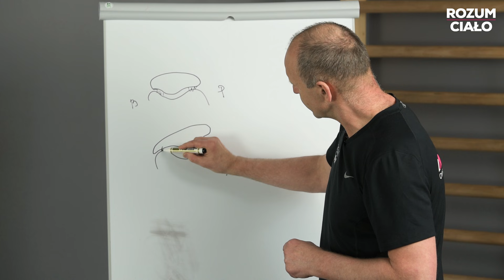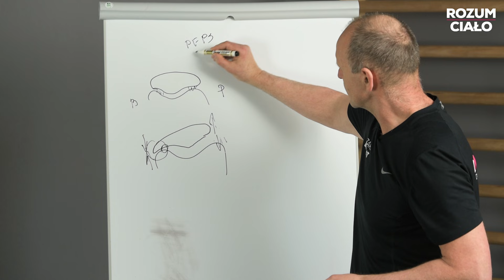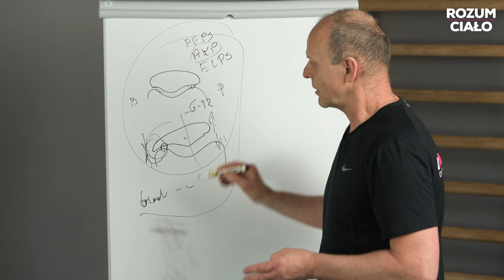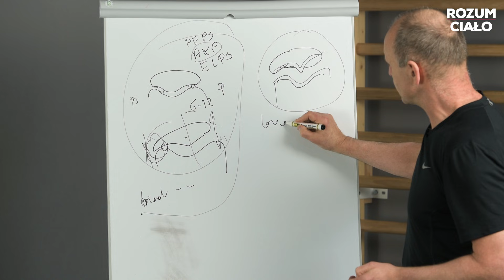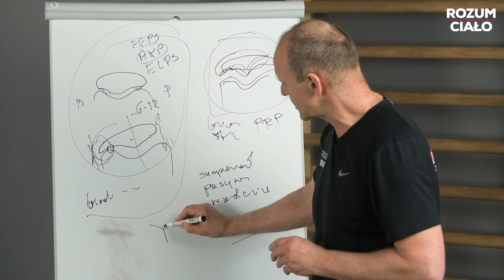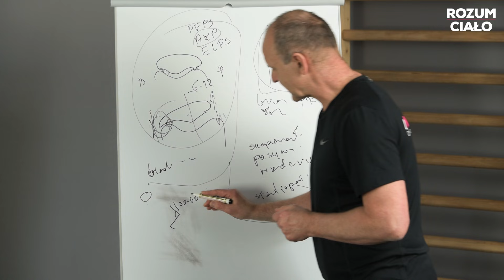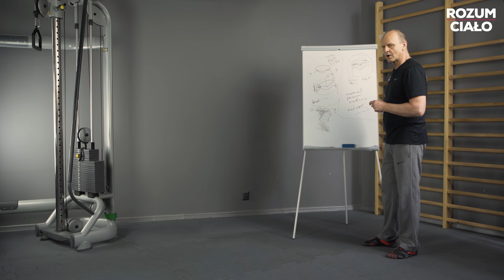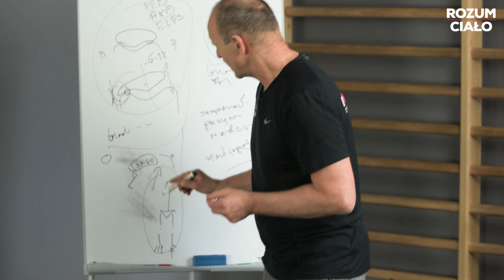Jak pozbyć się bólu kolana? (konflikt rzepkowo-udowy)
Czym jest konflikt rzepkowo-udowy i jak z nim sobie radzić? Jakie są jego objawy? W dzisiejszym odcinku dr Biernat porusza to zagadnienie.